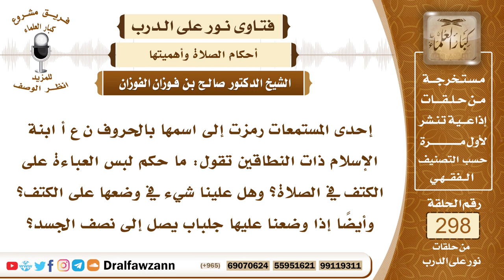4986- حكم وضع المرأة للعباءة على كتفها في الصلاة - الشيخ صالح الفوزان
"السؤال: جزاكم الله خيرًا وأحسن إليكم، إحدى المستمعات رمزت إلى اسمها بالحروف ن ع أ ابنة الإسلام ذات النطاقين تقول: ما حكم لبس العباءة على الكتف في الصلاة؟ وهل علينا شيء في وضعها على الكتف؟ وأيضًا إذا وضعنا عليها جلباب يصل إلى نصف الجسد؟
الجواب: لا أعلم ما يمنع من وضع المرأة العباءة على كتفيها، لا سيما إذا كانت خالية عن الرجال وتصلي في بيتها، فلا أعلم ما يمنع من ذلك، المهم أنها تستر جسمها سترا كاملا ما عدا الوجه في الصلاة، إلا إذا كان عندها رجال غير محارم فإنها تستر وجهها وجميع جسمها.

السيرة الذاتية :
للاشتراك في قناة الشيخ صالح الفوزان

14_ الشيخ محمد أمين الشنقيطي
يتيوب

15_سماحة المفتي عبد العزيز آل الشيخ
 يوتيوب

رئيس الفريق
لمشروع كبار العلماء